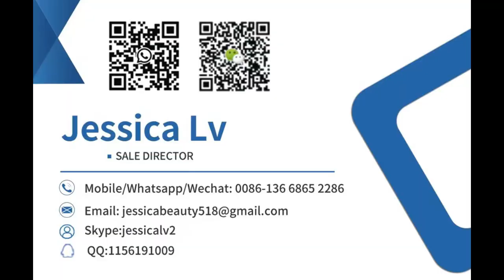3d eps steel mesh machine 3d steel wire mesh wall panel making machine eps styrofoam 3d steel wire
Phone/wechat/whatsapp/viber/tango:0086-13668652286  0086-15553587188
Skype: jessicalv2
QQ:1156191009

EPS styrofoam 3d steel wire mesh wall panel making machine,
3d eps steel mesh machine 3d steel wire mesh wall panel making machine eps styrofoam 3d steel wire mesh,
High Quality wire mesh EPS sandwich 3D panel welding machine for Sale,
Automatic Styrofoam Block Mould Machine in EPS 3d Panel Production Line,
Automatic 3d metal wire mesh fence panel welding machine,
Steel wire mesh sandwich panel 3D Sandwich EPS Welding Wire Mesh Panel machine,
Polystyrene Wire Mesh Foam Panels 3D Eps Sandwich Wall Panel Welding Making Machine,